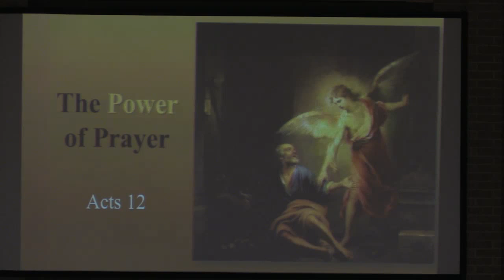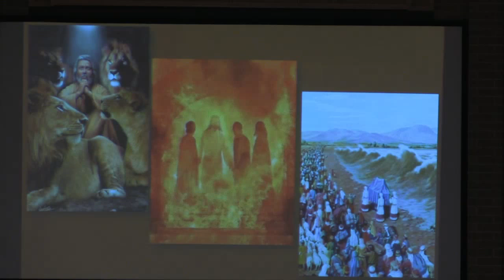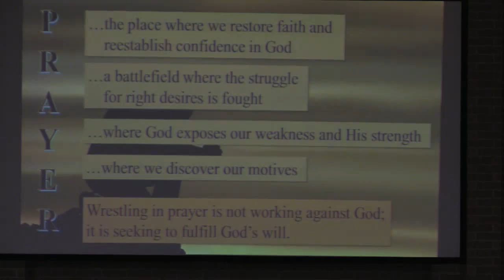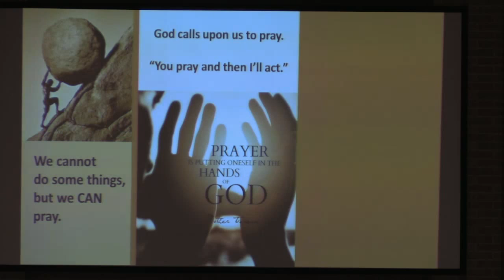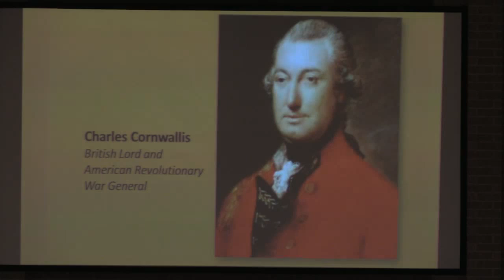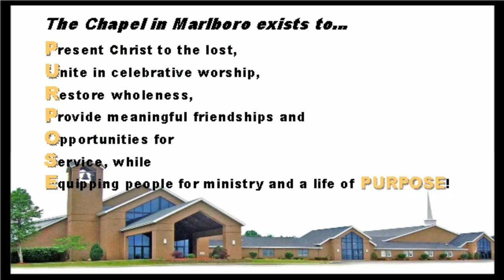Prayer - February 26, 2017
Pastor Joel presents today's sermon.